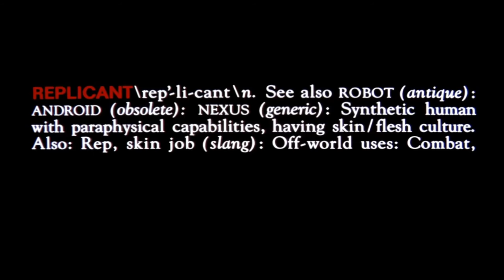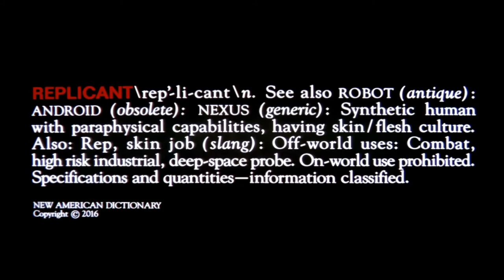Blade Runner opening sequence workprint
This is the opening sequence on the workprint which was shown to tests audiences before the films full release